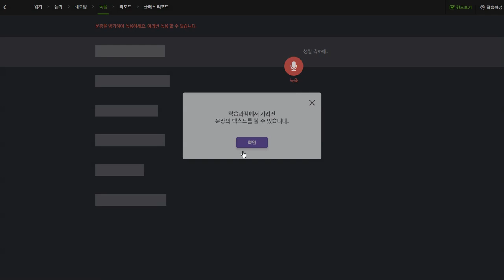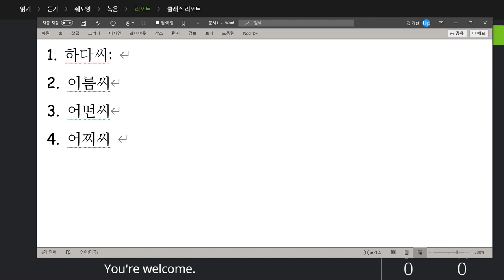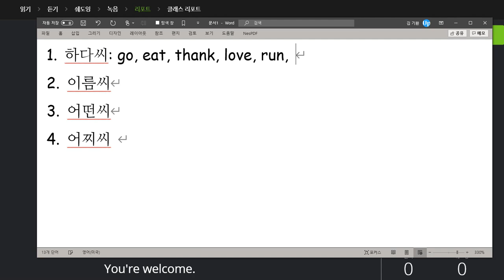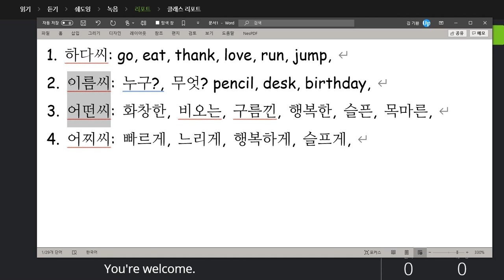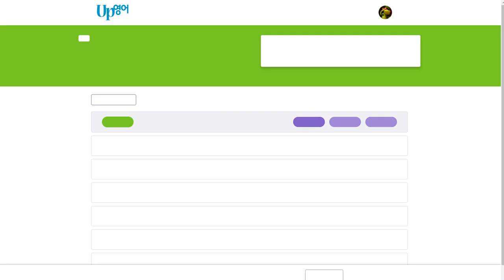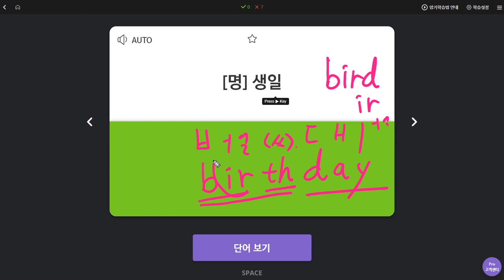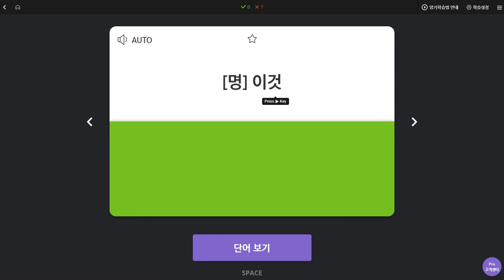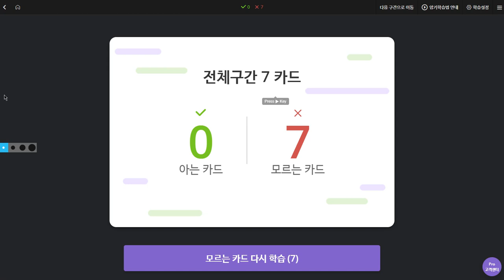문자민 2020 01 03